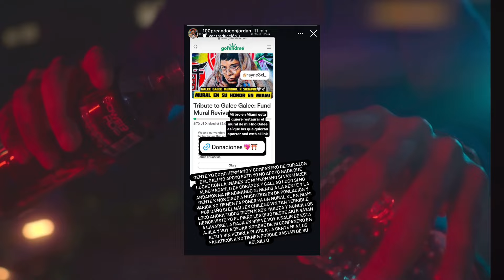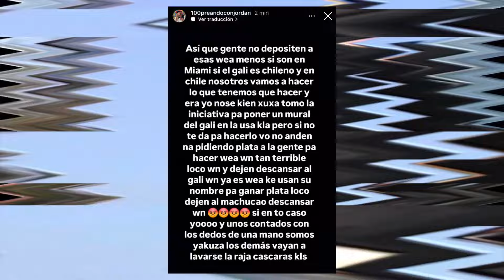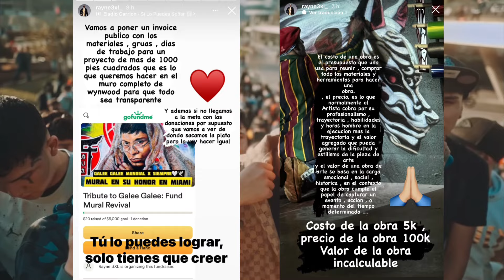🇨🇱🚨PIERO 47 SE VA EN CONTRA DE DONACIÓN PARA MURAL DE GALEE GALEE